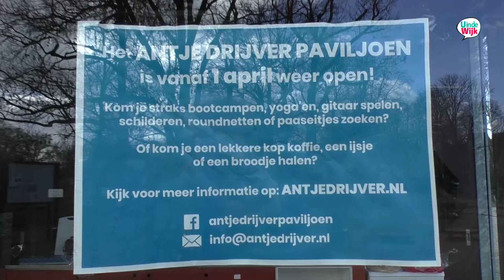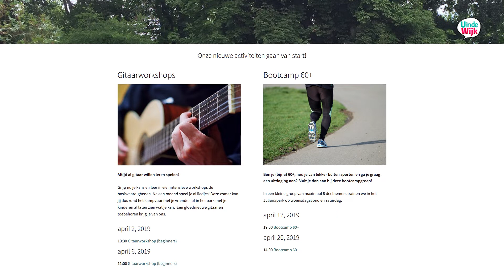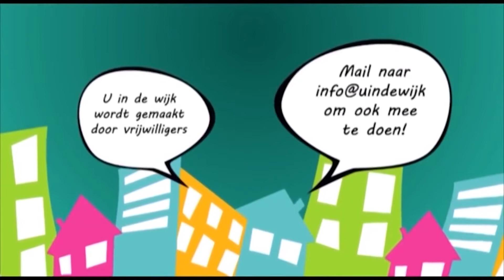Nieuwe huurder Antje Drijver Paviljoen